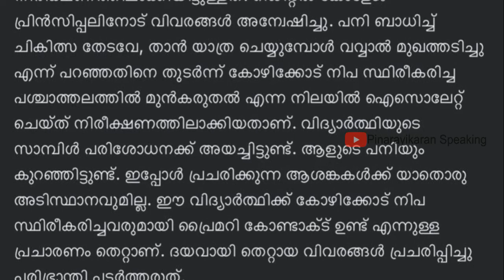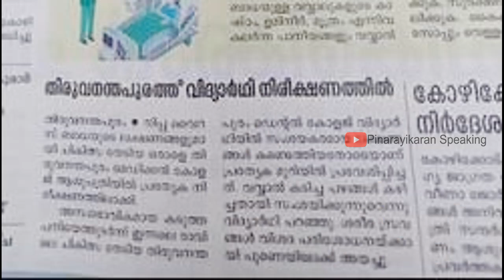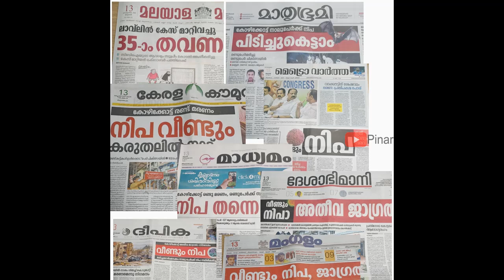കൂട്ടത്തിലെ മനോരോഗിയെ വേഗത്തിൽ തിരിച്ചറിയാം...! Veena George | Nipah Kozhikode | Malayala Manorama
കൂട്ടത്തിലെ മനോരോഗിയെ വേഗത്തിൽ തിരിച്ചറിയാം...!

പനി ബാധിച്ചതിനെ തുടർന്നാണ് തിരുവനന്തപുരം ഡെന്റൽ കോളേജിലെ ഒരു വിദ്യാർത്ഥിയെ മുൻകരുതൽ എന്ന നിലയിൽ നിരീക്ഷണത്തിലാക്കിയിട്ടുള്ളത്. ഡെന്റൽ കോളേജ് പ്രിൻസിപ്പലിനോട് വിവരങ്ങൾ അന്വേഷിച്ചു. പനി ബാധിച്ച് ചികിത്സ തേടവേ, താൻ യാത്ര ചെയ്യുമ്പോൾ വവ്വാൽ മുഖത്തടിച്ചു എന്ന് പറഞ്ഞതിനെ തുടർന്ന് കോഴിക്കോട് നിപ സ്ഥിരീകരിച്ച പശ്ചാത്തലത്തിൽ മുൻകരുതൽ എന്ന നിലയിൽ ഐസൊലേറ്റ് ചെയ്ത് നിരീക്ഷണത്തിലാക്കിയതാണ്. വിദ്യാർത്ഥിയുടെ സാമ്പിൾ പരിശോധനക്ക് അയച്ചിട്ടുണ്ട്. ആളുടെ പനിയും കുറഞ്ഞിട്ടുണ്ട്. ഇപ്പോൾ പ്രചരിക്കുന്ന ആശങ്കകൾക്ക് യാതൊരു അടിസ്ഥാനവുമില്ല. ഈ വിദ്യാർത്ഥിക്ക് കോഴിക്കോട് നിപ സ്ഥിരീകരിച്ചവരുമായി പ്രൈമറി കോണ്ടാക്ട് ഉണ്ട് എന്നുള്ള പ്രചാരണം തെറ്റാണ്. ദയവായി തെറ്റായ വിവരങ്ങൾ പ്രചരിപ്പിച്ചു പരിഭ്രാന്തി പടർത്തരുത്.

Via Kadakampally Surendran